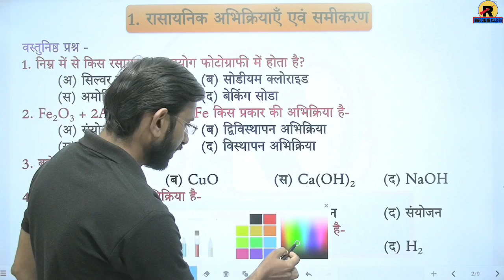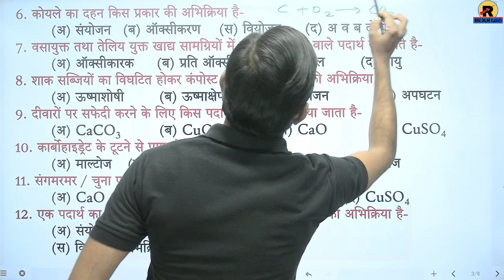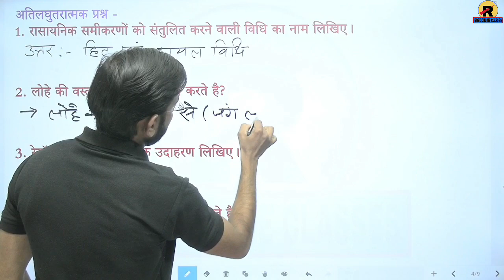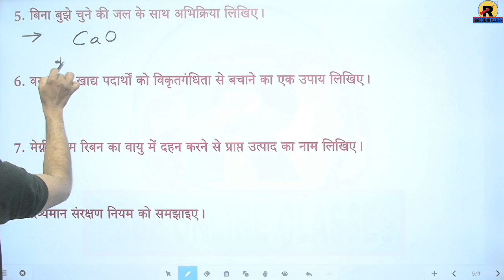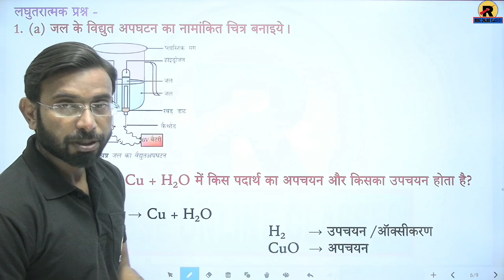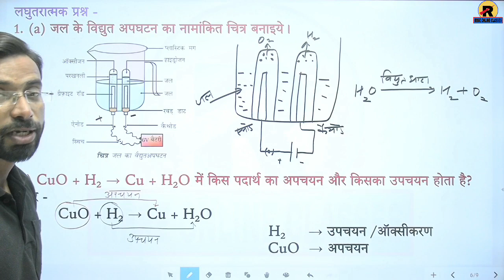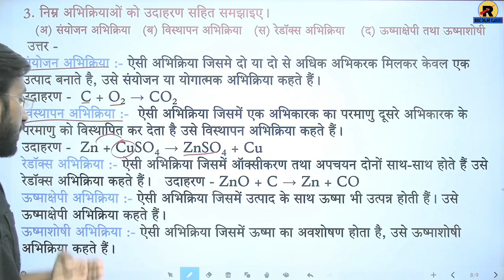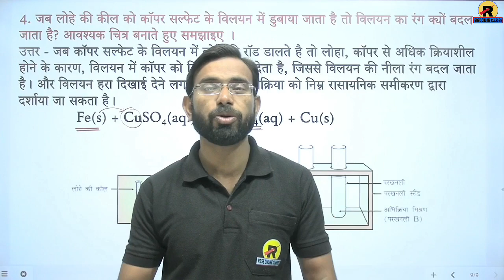RBSE | NCERT | Class 10 Science | Chapter 1 Important QnA | महत्वपूर्ण प्रश्न-उत्तर